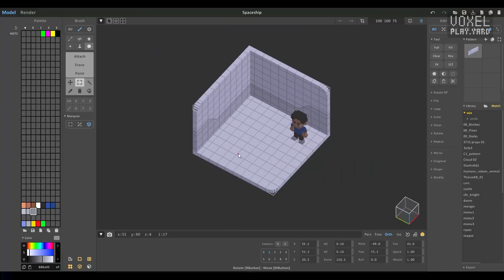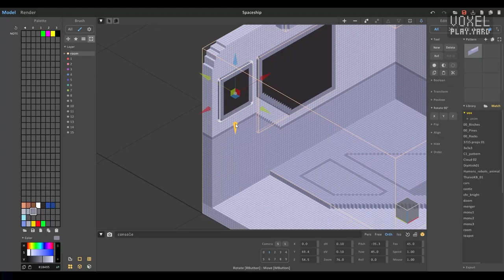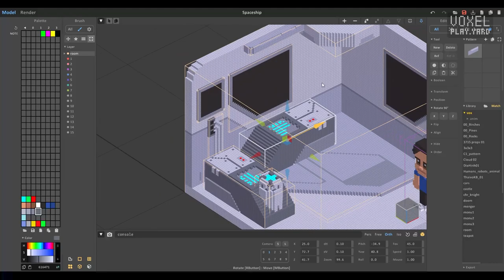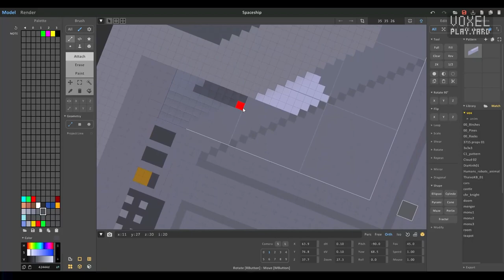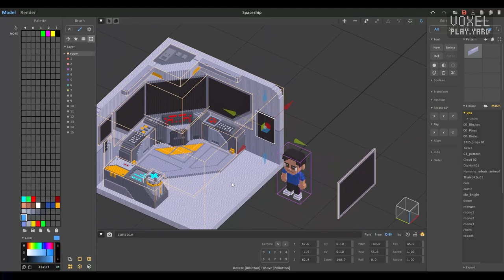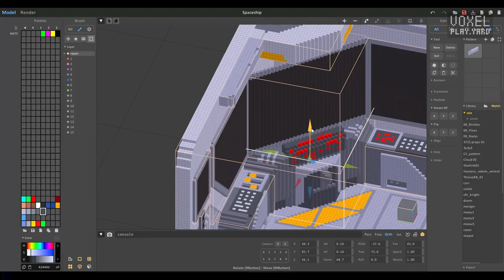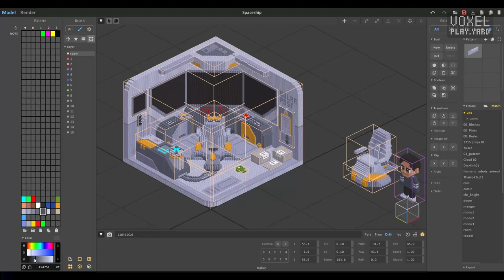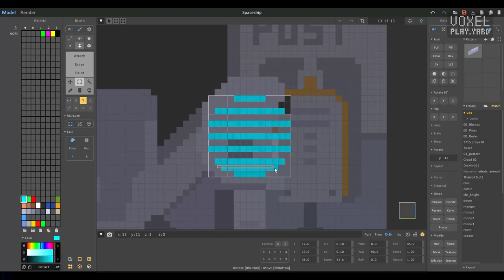Voxel Art - Spaceship Room - Magicavoxel Timelapse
Spaceship Room
Commission art for Things.inc

Track 01: Distant
Track 02: Universe
Track 03: Thoughts Caught Adrift
Track 04: Spirit